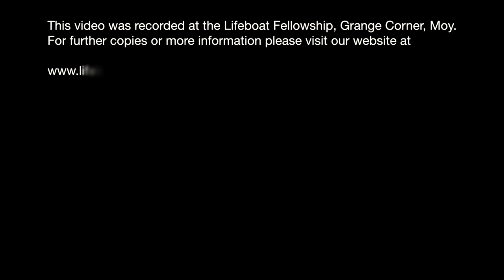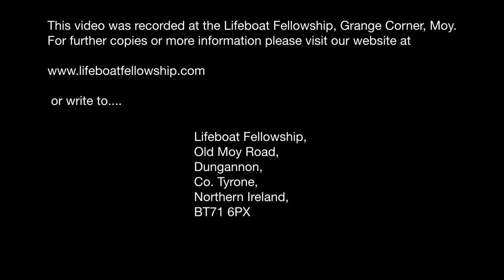Liberated For Growth - Alan Bartley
Sunday Morning, 13th October 2013
Speaker: Alan Bartley
Title: Liberated For Growth